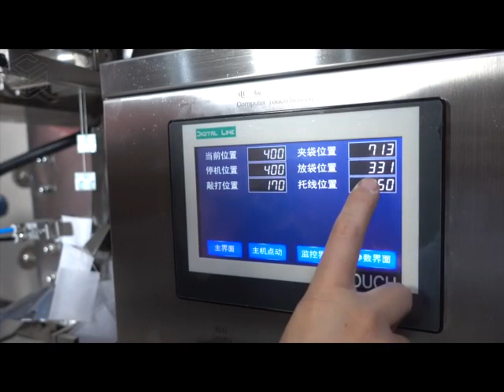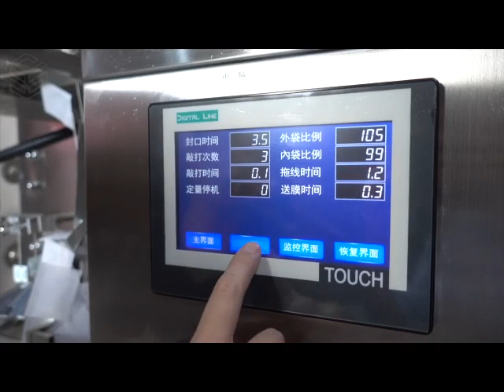wire cylinder position change